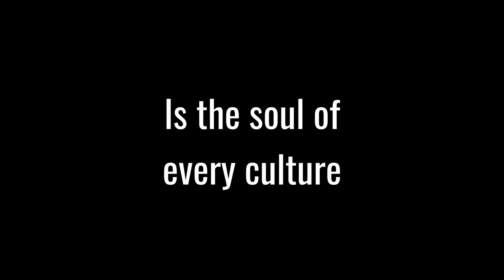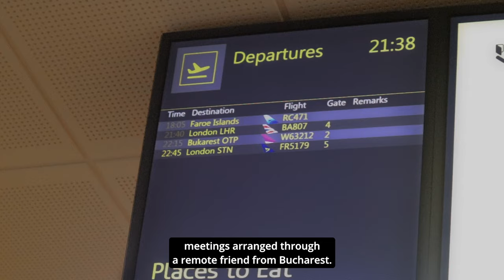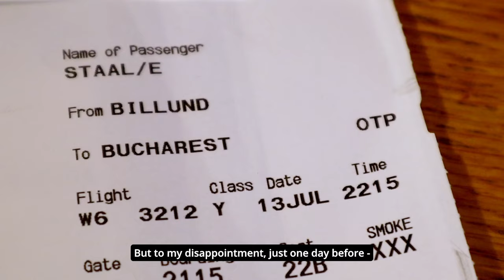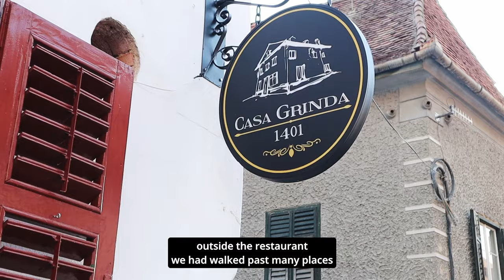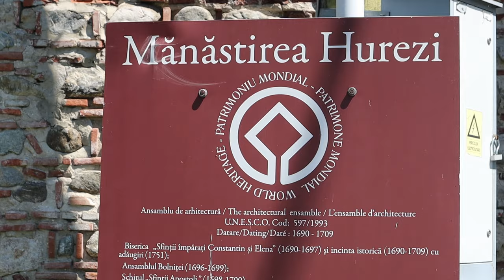Traditional music and spirituality in Transsylvania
Join me on a captivating journey through the heart of Romania, where music and spirituality intertwine.

Follow along as we dive into the vibrant folk music scene, meeting legendary musicians and learning about the rich cultural heritage of this fascinating country.

In this documentary-style video, you'll discover the profound purpose of music and the depth of human spirituality.

& Florence Tomic
Other Participants: a anonymous Nun from the monastery in Hurezu

Videographer: Selma Oline Tonne Staal & Emil Tonne Staal